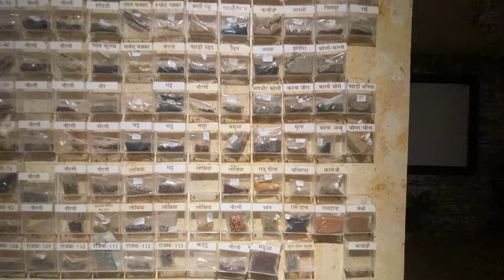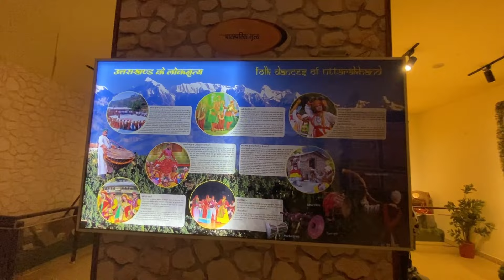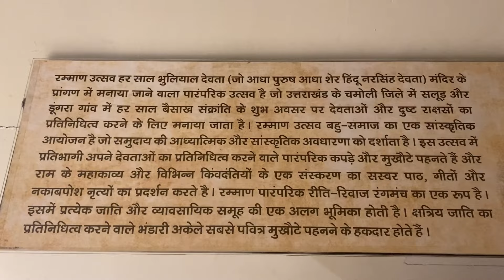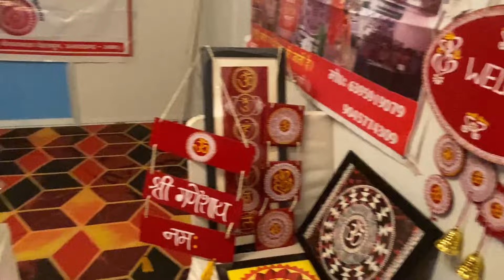Dehradun vlog main toh bada Maja hi aa gaya ☺️sunilrawat14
SunilRawat14 vlogs

Hit the 👍 like button and comment your thoughts and advice, suggestions for me

Contact to me social media now

Thank you friend keep saporting